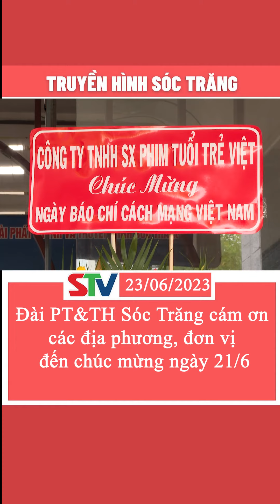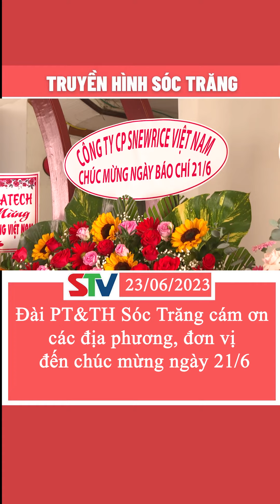STV - Đài PT&TH Sóc Trăng cám ơn các đơn vị đến chúc mừng nhân Ngày Báo chí Cách mạng Việt Nam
STV - Đài PT&TH Sóc Trăng cám ơn các địa phương, đơn vị đến chúc mừng Ban Giám đốc và tập thể đơn vị Đài ngày 21/6